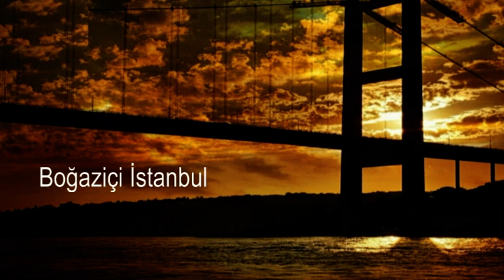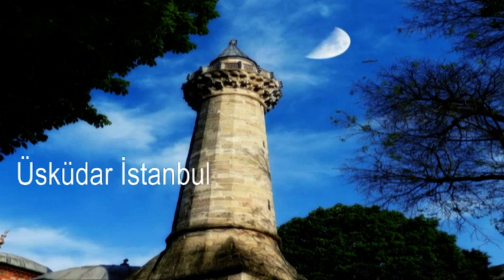CANEL ARSEL OBJEKTİFİNDEN Bölüm 2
Zaman Zaman da Doğaya ,Yaşadığımız Coğrafyaya Çevirdik Objektiflerimizi. Anılar Biriktirdik. Bizde Saklı Kalmasın. Dostlarla Paylaşalım İstedik. Binlerce Fotoğraf Arasından Mini Bir Derleme Yaptık...Kolaja Renk Veren Müzik Yaralı Ceylanım Adlı Eserimizin Enstrümantal Kaydı...Sevgiyle...
Turkısh Folks Music Artist Canel Arsel is Singing...From TV Program...A gift to all my friends around the world.❤️